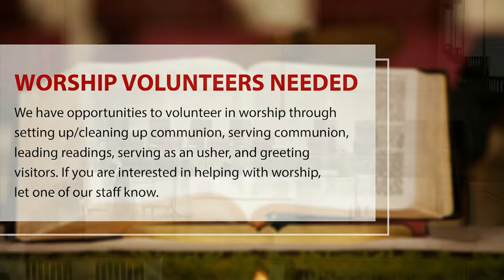Meeting with Bishop Scott